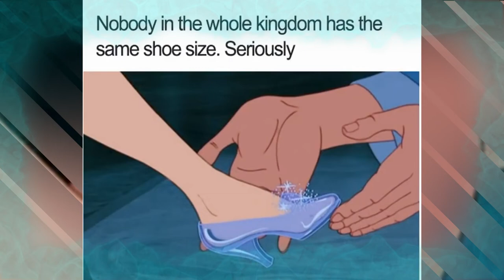Ridiculous Examples Of Cartoon Logic That Will Make You Laugh